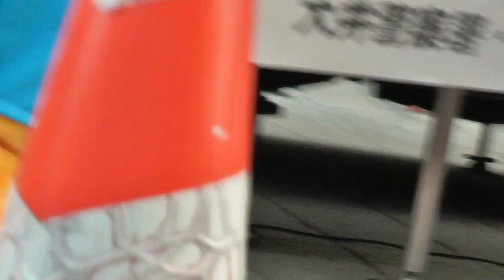奥仲麻琴がゲスト 大井署110番の日イベント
大井署110番の日イベントに参加した女優の奥仲麻琴さん。警視庁シンボルマスコットのピーポくんと一緒にクイズに挑戦しました。